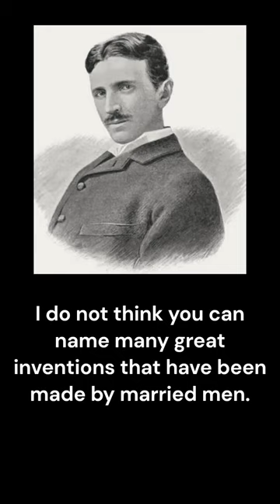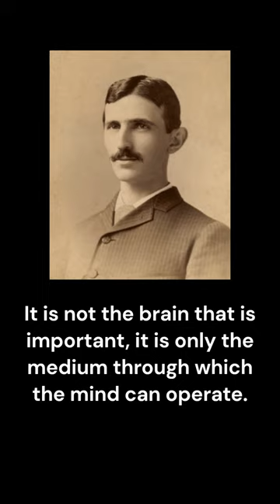why nikola tesla motivation quotes just won't go away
From study non-physical phenomena to the greatest scientific truth , find out about Tesla's best quotes.

Nikola Tesla (10 July 1856 – 7 January 1943) was a Serbian-American inventor, electrical engineer, mechanical engineer, and futurist best known for his contributions to the design of the modern alternating current (AC) electricity supply system.

Attempting to develop inventions he could patent and market, Tesla conducted a range of experiments with mechanical oscillators/generators, electrical discharge tubes, and early X-ray imaging. He also built a wirelessly controlled boat, one of the first ever exhibited. Tesla became well known as an inventor and demonstrated his achievements to celebrities and wealthy patrons at his lab, and was noted for his showmanship at public lectures. Throughout the 1890s, Tesla pursued his ideas for wireless lighting and worldwide wireless electric power distribution in his high-voltage, high-frequency power experiments in New York and Colorado Springs. In 1893, he made pronouncements on the possibility of wireless communication with his devices. Tesla tried to put these ideas to practical use in his unfinished Wardenclyffe Tower project, an intercontinental wireless communication and power transmitter, but ran out of funding before he could complete it.

After Wardenclyffe, Tesla experimented with a series of inventions in the 1910s and 1920s with varying degrees of success. Having spent most of his money, Tesla lived in a series of New York hotels, leaving behind unpaid bills. He died in New York City in January 1943. Tesla's work fell into relative obscurity following his death, until 1960, when the General Conference on Weights and Measures named the SI unit of magnetic flux density the tesla in his honor. There has been a resurgence in popular interest in Tesla since the 1990s.

Thanks ;-)